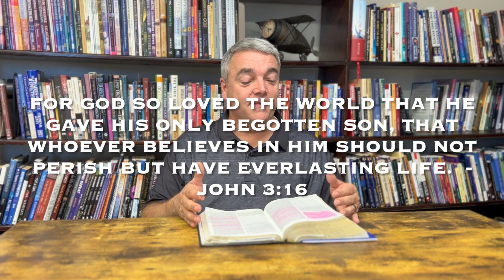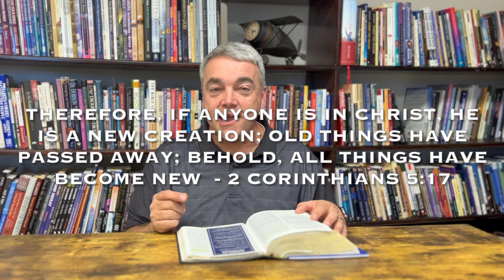Will I go to Heaven when I die?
Do you know that you will go to Heaven when you die? Watch this video to know for sure that you will go to Heaven!